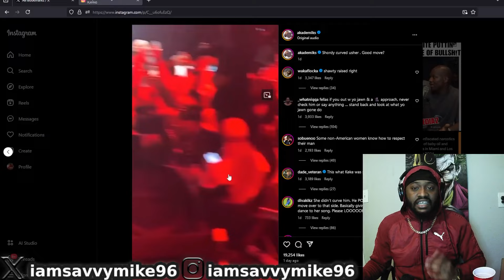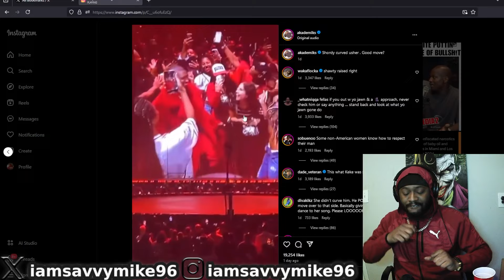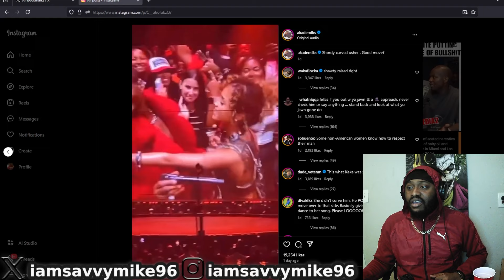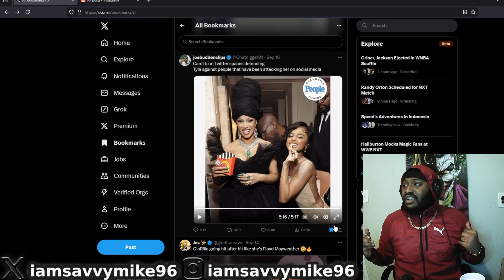Cardi B DEFENDS Tyla After She Received Backlash For How She Acted At The VMAs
X : ​⁠@IAMSAVVYMIKE96